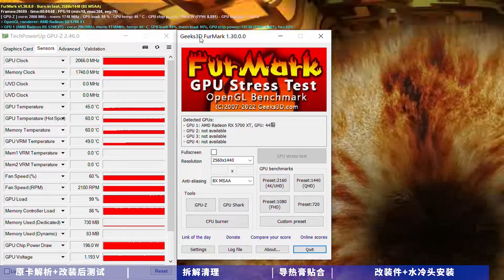讯景5700XT ULtar2 海外版一体式水冷改装教程